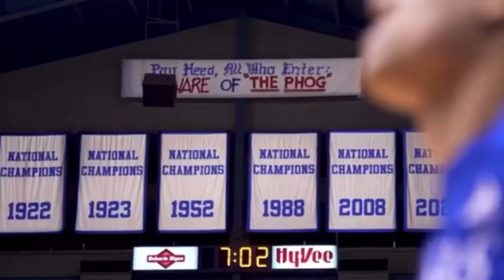Kansas Jayhawks Mens Basketball 2022-2023 March Madness Hype Video